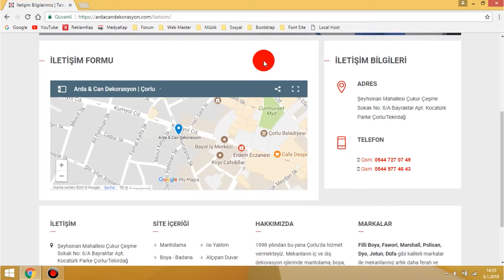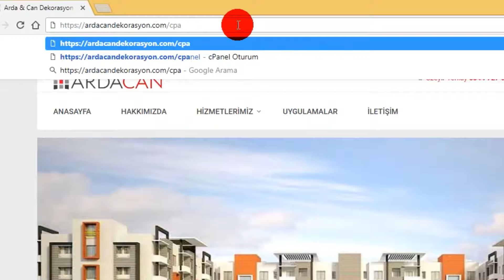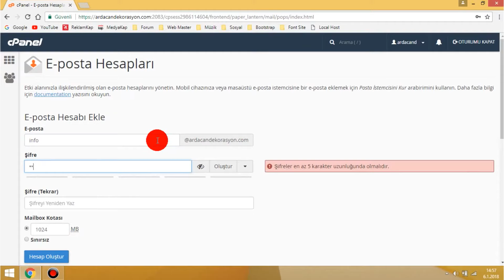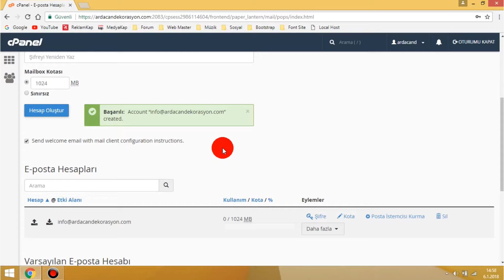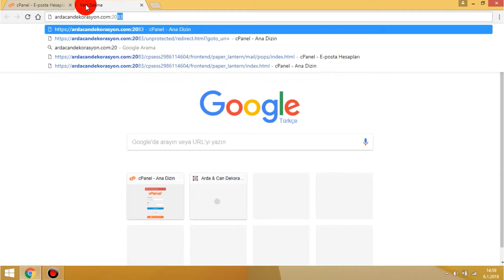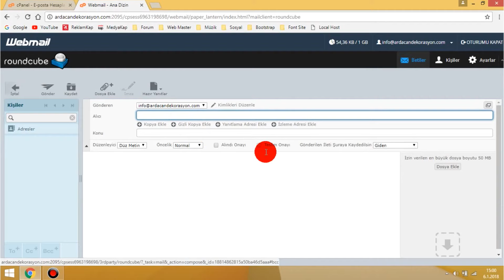Kurumsal Firma Maili Oluşturmak | Webmail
▶ İnfo mail nasıl açılır? Kurumsal mail nasıl açılır? Firma maili naısl açılır? Tüm bu soruların cevapları videomuzda mevcuttur.